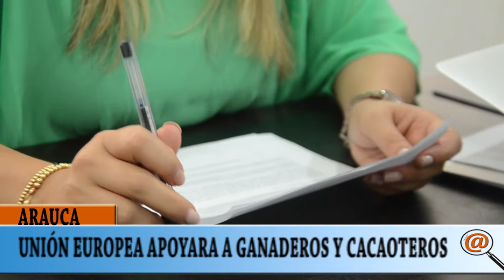UNIÓN EUROPEA APOYARA LOS CLÚSTER A GANADEROS Y CACAOTEROS DEL DEPARTAMENTO DE ARAUCA